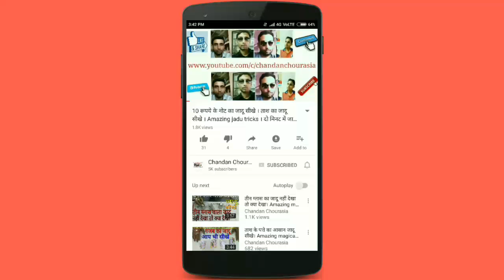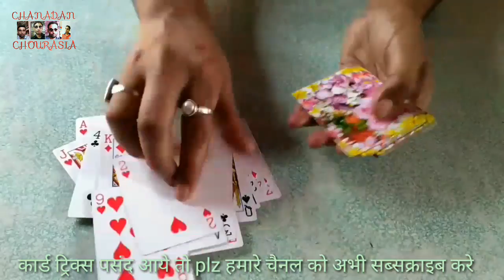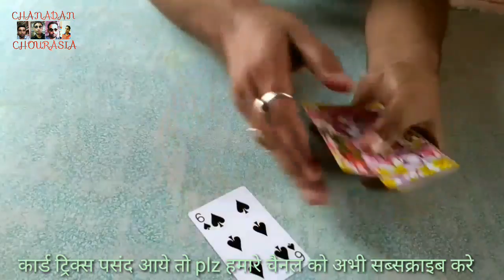Card tricks revealed ताश के पत्ते का ट्रिक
सिंपल कार्ड ट्रिक सीखे और दूसरों की सिखाये
हमारे दूसरे ट्रिक्स के लिए नीचे के लिंक पे क्लीक करे
मुझे फेसबुक पे फॉलो करें कुछ सवाल हो तो मैसेज भी कर सकते है